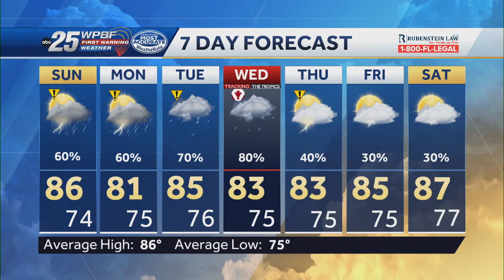News To Go: October 6, 2024